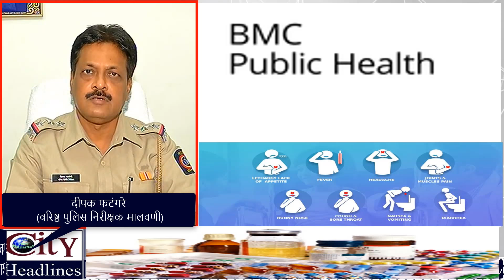Mumbai ke Malad, Malwani se 3 Farzi Doctor Giraftar;12 saalo se Marizo ka kar rahe the ilaaj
मुंबई के मलाड मालवणी पुलिस ने 3 फर्जी डॉक्टर को गिरफ्तार किया है, जो खुद को डॉक्टर बताकर पिछले बारह सालों से मरीजों का इलाज कर रहे थे। गुरुवार को पुलिस ने इन  तीनो  झोलाछाप डॉक्टरों को गिरफ्तार किया। इन तीनो के  नाम वैद्यनाथ सुधीर अधिकारी (54) , बुद्धिचंद्र दिलीप मौर्या (48) और सिराज अली प्रसाद अंसारी 35 वर्ष है। ये तीनो बाकायदा क्लिनिक खोलकर लोगो की जिंदगी से खिलवाड़ कर रहे थे ।मालवणी के गेट नंबर-6 स्थित प्लॉट नंबर-14 के रूम नंबर 3 में अधिकारी क्लिनिक नाम से डिस्पेंसरी खोलकर लोगों का इलाज कर रहा था। वहीं, डॉक्टर मौर्या कांदिवली पश्चिम  के भावरेकर नगर में वैभव सोसायटी में मौर्या क्लिनिक नाम से एक छोटा हॉस्पिटल चला रहा था।और सिराज मालवणी गेट नंबर 5 प्लाट नंबर 30 में अपना क्लिनिक खोल रखा था।

बीएमसी की शिकायत मिलने के बाद आरोपियों के खिलाफ आईपीसी की धारा 419 और 420 एवं महाराष्ट्र मेडिकल प्रैक्टिशनर ऐक्ट की धारा 33 और 36 के तहत मामला दर्ज कर पुलिस  इस मामले की जांच कर रही है। पुलिस सूत्रों के अनुसार वैद्यनाथ अधिकारी  अपने बेटे विभास के BHMS के डिग्री के आधार पर प्रेक्टिस कर रहे थे। पता चला है कि अधिकारी का बेटा गांव में हैं,वही मौर्या और सिराज  के पास डॉक्टर डिग्री के कोई सर्टिफिकेट नहीं मिले है।